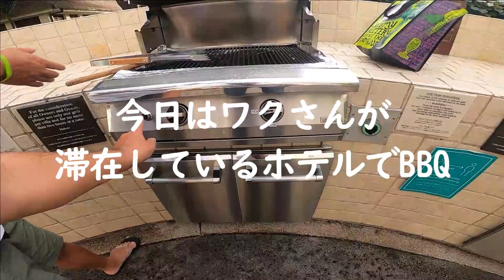ホテル内のBBQ施設使ってみた！【おやじ達の遠足】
西オアフの楽しい生活を面白おかしくVLOGにしてます！

西オアフ、ハワイの綺麗な映像をたくさんアップしてますので
良かったらこちらも覗いてみてください！